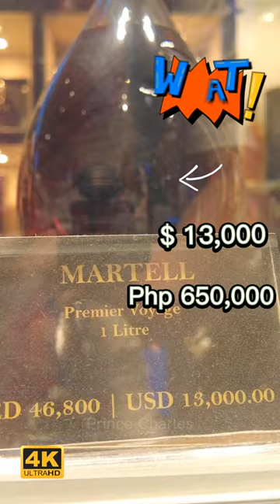🇦🇪[4K] DUBAI DUTY FREE | 😵 LIQUOR MARTELL $13,000 | DALMORE $12,480 | GLINLIVET $10,000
🇦🇪[4K] DUBAI DUTY FREE | 😵 LIQUOR MARTELL $13,000 | DALMORE $12,480 | THE GLINLIVET $10,000